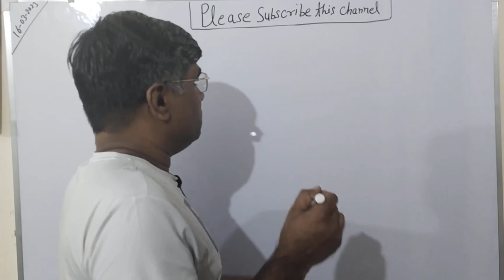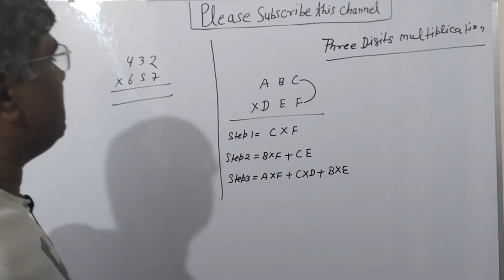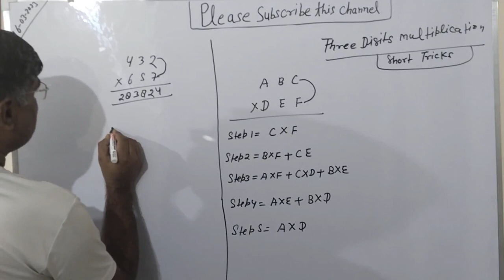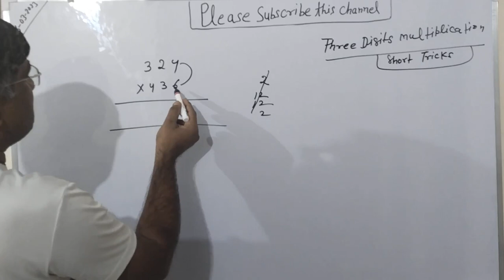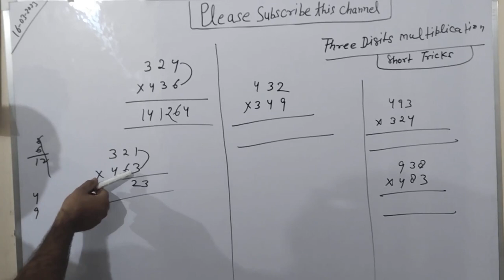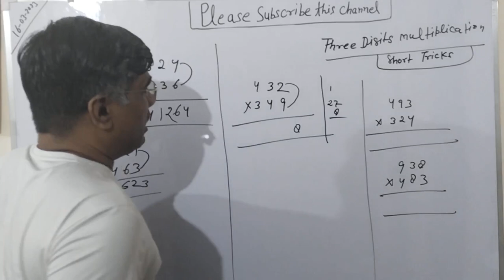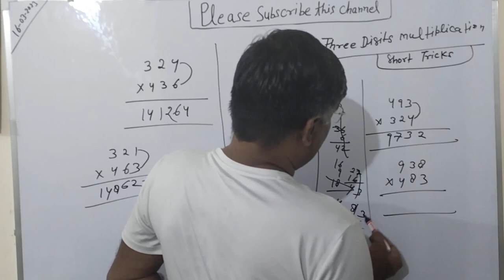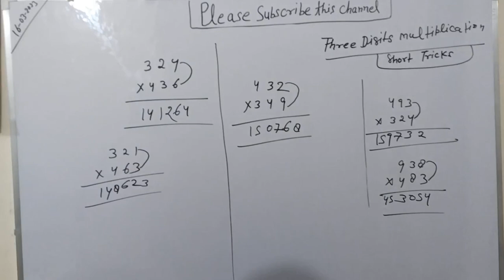17 Naukri Win Series for all Competitive Exams.